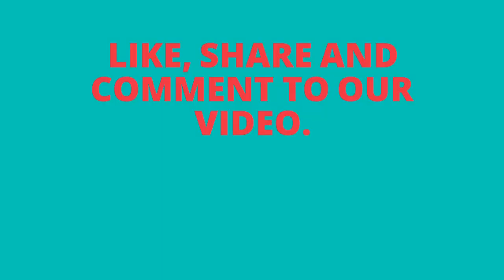Unboxing and Review of Funzoo Happy Teddy Bear With A Bow Multicolour for girlfriend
Video editing

Camtasia studio

soft toys review
soft toys store reviews
is soft toys safe for babies
soft toys types
soft toy companies
famous soft toy brands
soft toy brands
a soft toy
a soft toy was sold at a gain of 8
d m soft tech reviews
e.soft technologies reviews
soft toy hospital review
do soft toys have feelings
soft toys description
i soft it training reviews
new soft toys
q soft tablet
q soft tablet uses
plush soft saatva review
ultra soft toothbrush review
ultra soft toys
v soft toy
x soft tool latest version
x soft tool v2.2
x soft tool
z soft technologies
soft toys for babies 0-3 months
toys 0-3 months
0 reviews
5 soft things
5 reviews
soft toys for 6 months baby
7 months toys
9 months toys